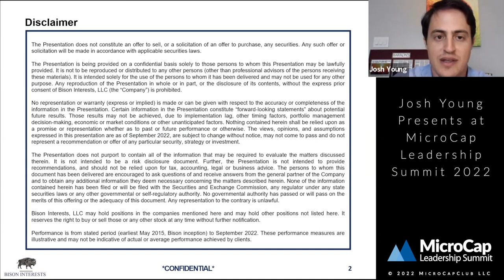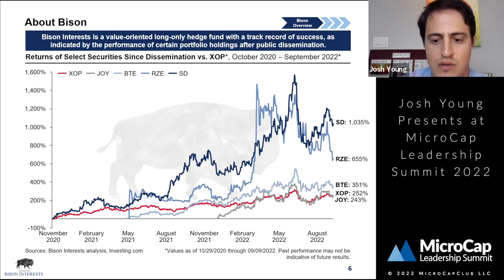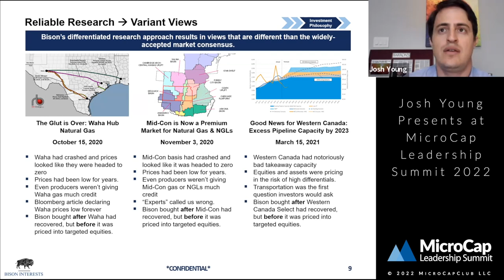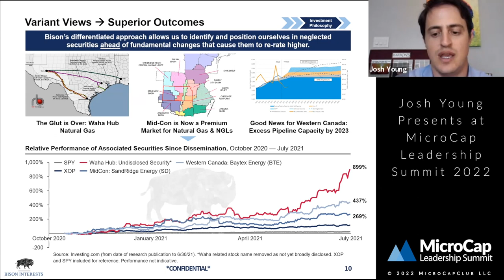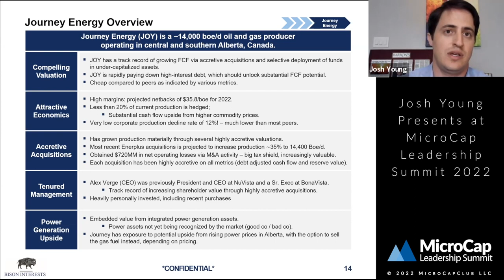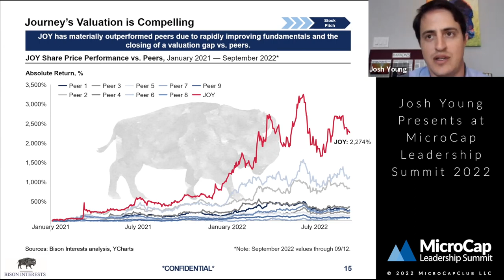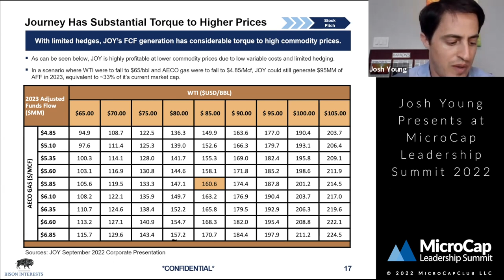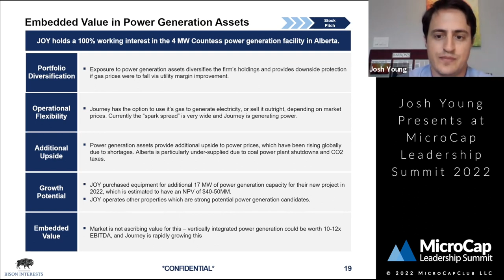Josh Young Presents at MicroCap Leadership Summit 2022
Josh Young, Founder of Bison Interests, presented at the MicroCap Leadership Summit on September 15th, 2022.

Bison invests in undervalued oil and gas equities with quality assets, survivable balance sheets and top-tier management teams to maximize risk-adjusted returns.

The MicroCap Leadershp Summit is an annual event hosted by MicroCapClub. MicroCapClub is an exclusive forum for experienced microcap investors focused on microcap companies (sub $500m market cap) trading on United States, Canadian, European, and Australian markets. MicroCapClub was created to be a platform for experienced microcap investors to share and discuss stock ideas. MicroCapClub’s mission is to foster the highest quality microcap investor Community, produce Educational content for investors, and promote better Leadership in the microcap arena.